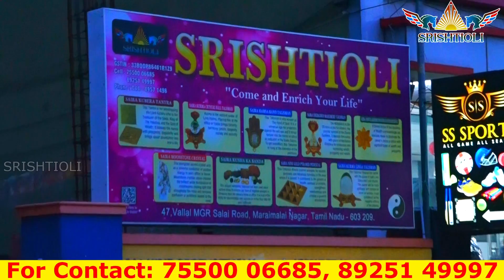பதிமுகம் மூலிகையில் இவ்ளோ நன்மைகளா | pathimugam water benefits | Devotional Products | SRISHTI OLI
SRISHTI OLI
Sai Balaji
Tamilnadu.